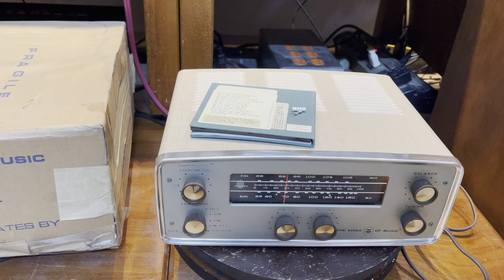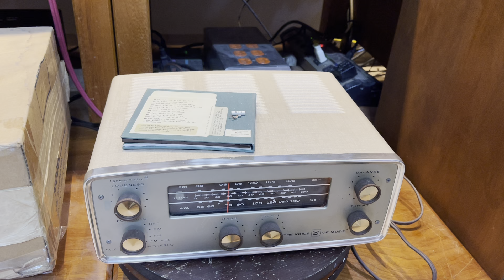Altec Lansing 879A bass 4 tấc mang cả nhà hát lớn về nhà, giá năm 2024 này quá tốt.